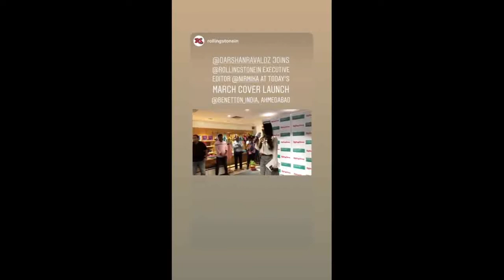Darshan Raval At Ahmedabad 2019 | Deepak Singh